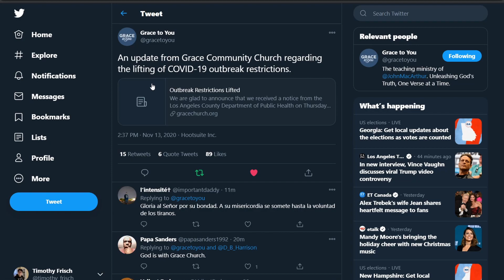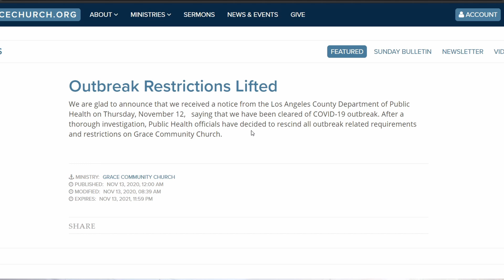"OUTBREAK" RESTRICTIONS LIFTED AT MACARTHUR'S CHURCH - Still WAITING on Hearing Results from Nov. 13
Grace Community Church made an announcement online that they have been cleared by the health department of an "outbreak" of COVID-19 as of November 12. All outbreak-related restrictions have been lifted for the time being.